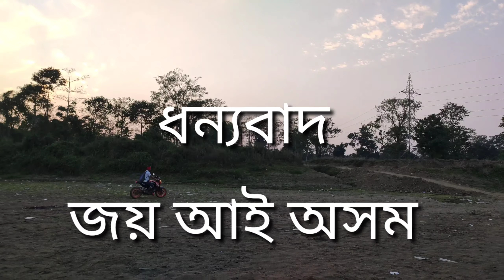বিলাহী ৫ টকা কেজি ক'ত পাব ? আহকচোন চাওঁ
বিলাহী ৫ টকা কেজি ক'ত পাব ? আহকচোন চাওঁ  ,বৰ্তমান আপোনালোকৰ ফালে বিলাহী  এক কেজিৰ দাম কিমান বাৰু ? জনাবচোন   , বিলাহী পুৰি বা কেচাই  আমি চাটনি কৰি সকলোৱে খাই ভাল পাওঁ ।বৰ্তমান খেতিয়ক সকলে মূৰৰ ঘাম মাটিত পেলাই খেতি কৰি বজাৰত উচিত মূল্য পাইনে বাৰু ?